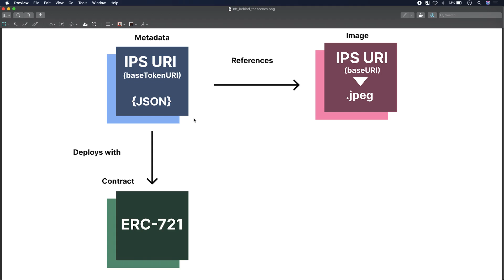NFTs explained: a look at how an NFT works under the hood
Today we explore how NFTs are set up under the hood.

I've noticed the information for this subject is all over the place.

Ideally this video can help give you some clarity before you start on your NFT project.

Note, I meant to write "IPFS URI" not "IPS".

Best,

Fido

Fido's Telegram 💌 : @fido_cxi